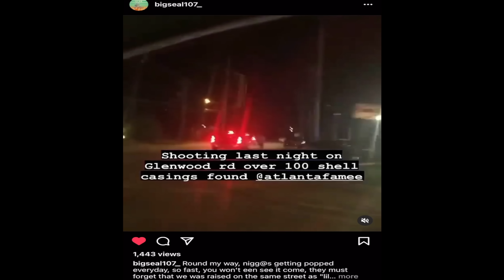CHIEF GANG NIRO- WILT CHAMBERLAIN- SHOT BY SKATE 808- EDIT BY NIRO4K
NIRO- WILT CHAMBERLAIN- SHOT BY SKATE 808- EDIT BY NIRO4K